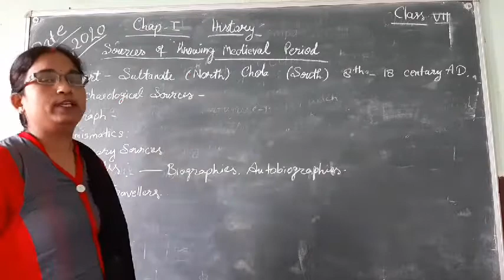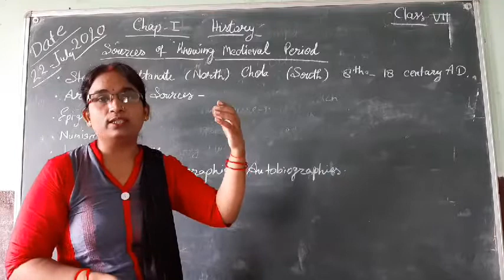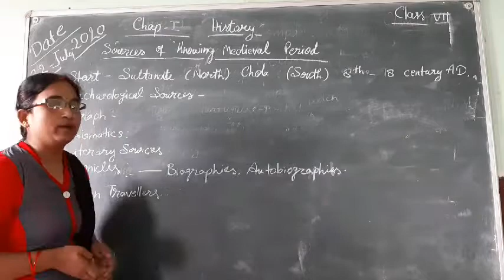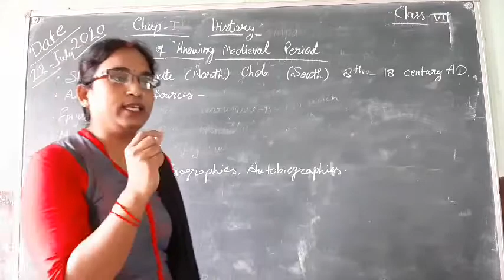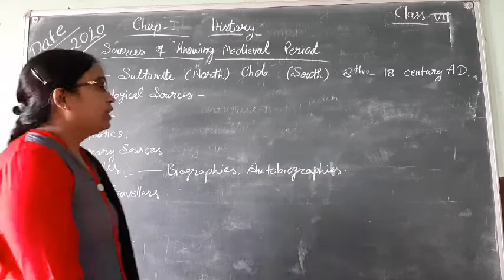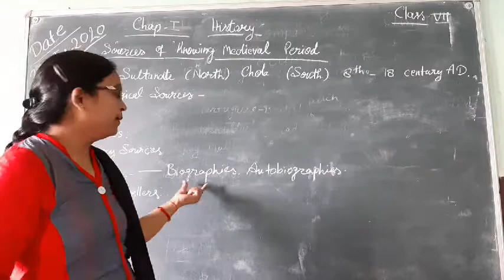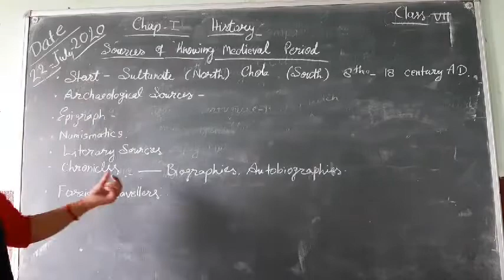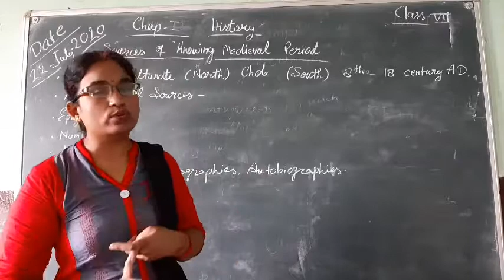July 22, 2020 Class-7 S.st